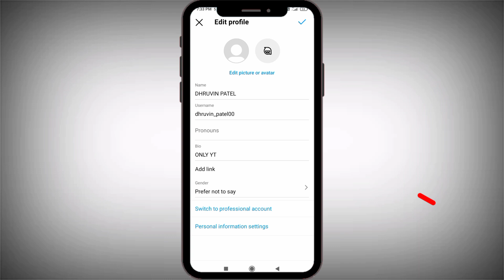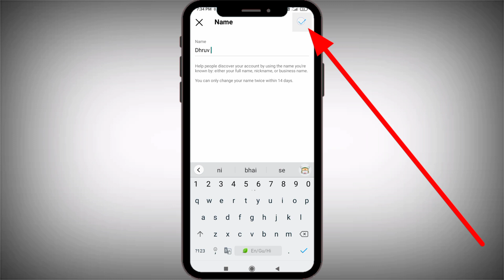Instagram Me Name Kaise Change Kare || How To Change Instagram name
[ DHRUVIN PATEL ]

Hello dosto aaj ke Iss video me apko batane wala hu instagram par name change kaise kare Maltab ki instagram profile ka name kaise change karen

@FreeBackground MusicForCreators